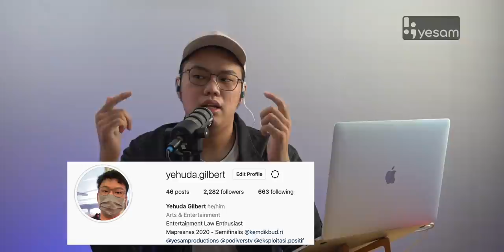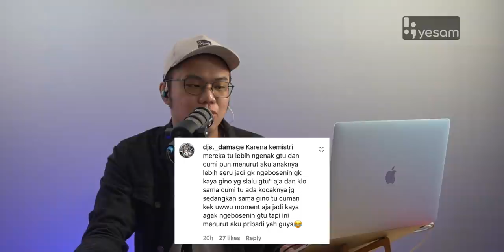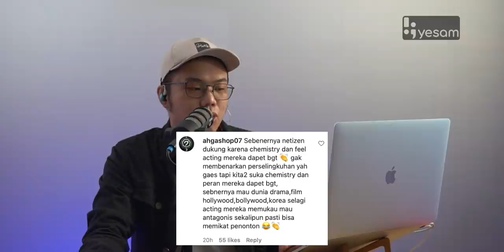TENTANG CUMI DAN LILI | Review Dari Jendela SMP #1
Halo guys, salam kenal! Di video ini gue mencoba untuk melakukan review DJS. Enjoy!
Buat yang mau langsung dengerin tentang Cumi Lili, langsung skip aja ya guys ke 13:26

TOPIK HARI INI:
0:00 Intro
2:32 Hilangnya Wulan
7:45 CG Boys
8:31 Zora
9:36 Loly - Indro
10:46 Surya - Linda
11:55 Billy - Pak Bugi
13:26 Affair yang Direstui Netizen